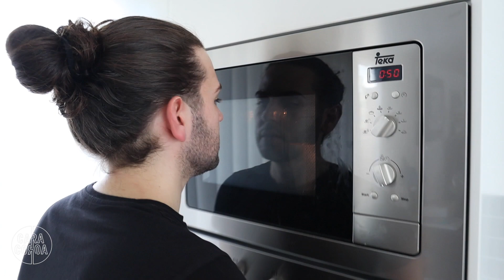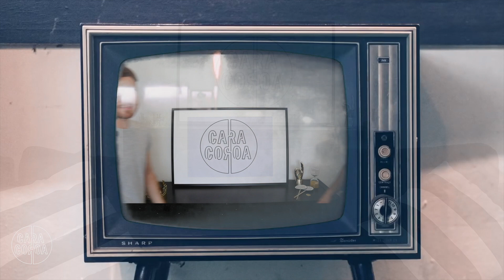24H A COMER COMO NO PROGRAMA DA CRISTINA | Cara Coroa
No vídeo de hoje vamos comer durante 24h exatamente tudo o que a Cristina Ferreira sugere e cozinha durante o seu programa! 👨‍🍳👨‍🍳